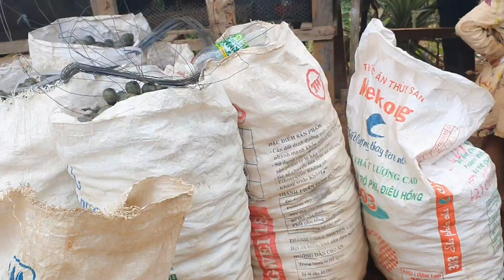coj nej los nrog peb cov nu muag ua txiv toov laj muag os